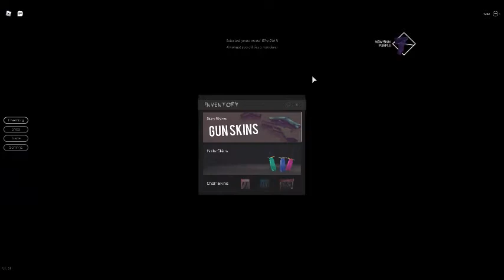playing some breaking point in roblox